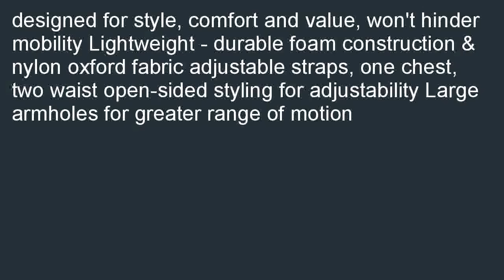Onyx General Purpose Life Vest Adult Universal 4 Pack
Best savings  B004FLEHWC Onyx General Purpose Life Vest, Adult Universal (4-Pack) pre-owned. Search for good prices of Onyx General Purpose Life Vest, Adult Universal (4-Pack).